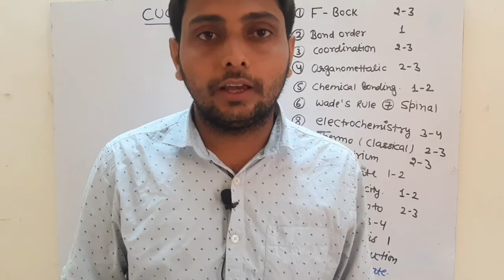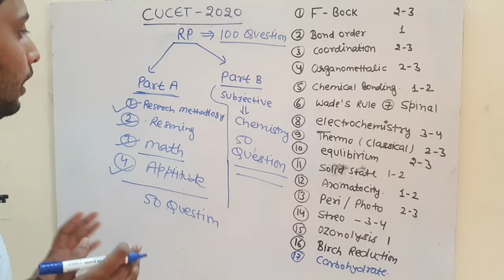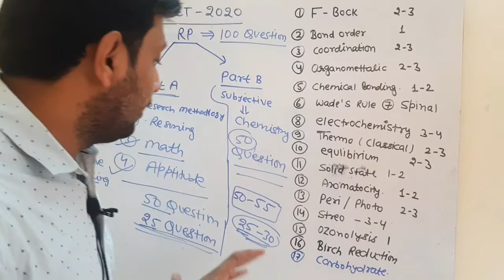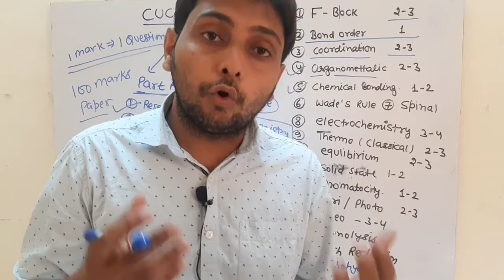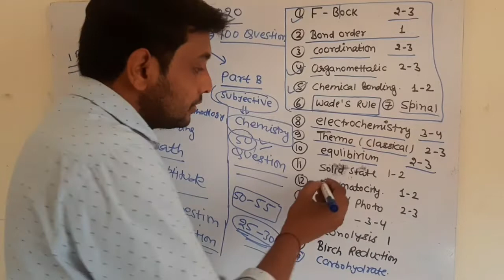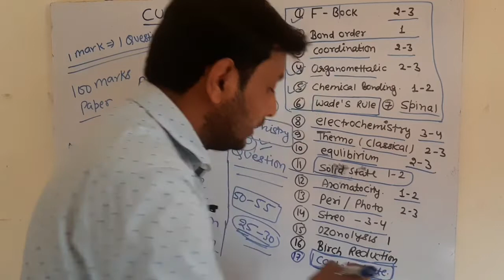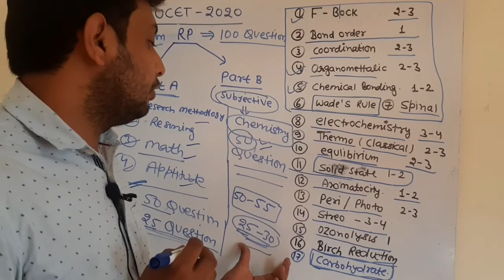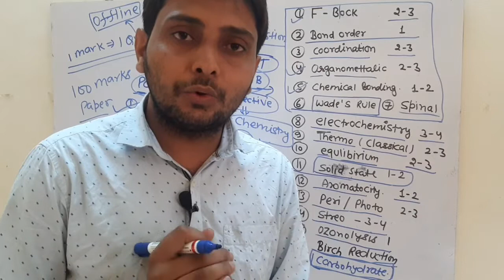CUCET EXAM LAST TIPS AND TRICK and IMPORTANT TOPICS..HOW TO CRACK CUCET 2020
HI
ABOUT THIS VIDEO-CUCET EXAM 2020
HOW TO CRACK
IMPORTANT TOPICS